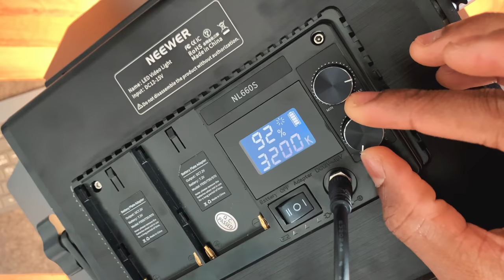MES DERNIERS ACHATS VINTED , ALIEXPRESS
Salut les amis nouvelle video sur mes derniers achats .

🔹BATTERIE APPAREIL PHOTO :

🔹PANNEAU LED NEEWER :

🔸ASPIRATEUR BALAI DREAME (-19€ a partir de 150€ d’achats avec le code MAYES19 )  :

🔸ASPIRATEUR ROBOT DREAME  (-19€ a partir de 150€ d’achats avec le code MAYES19 ) :

‼️BON PLANS ‼️

⛩ALIEXPRESS💵
‼️MES PRODUITS GROOMING‼️

🪒MA TONDEUSE
🧼NETTOYANT VISAGE
💈HUILE DE RICIN
🔬SKIN DOCTORS (contre les poils incarnés)

‼️SETUP  VIDÉOS/PHOTOS ‼️

✅APPAREIL PHOTO SONY A6300 :
✅OBJECTIF SIGMA 16MM 1.4 :
✅ OBJECTIF SONY 50MM 1.8 :
✅MICRO SONY :
⚠️ DISCLAIiMEUR ⚠️

Si vous cliquez dessus, et seulement si vous achetez les produits, je recevrais une petite commission sur la vente. Cela ne change rien pour vous, ça ne vous coûtera pas plus cher. Libre à vous de cliquer ou non. Si vous décidez de passer par ces liens MERCI POUR LA FORCE ✌🏾👍🏾🤙🏾